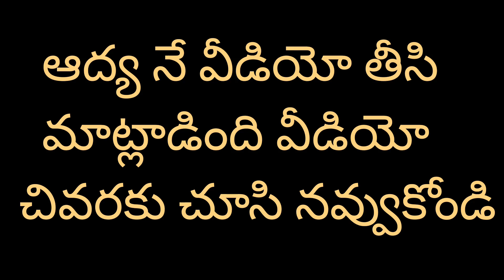పిల్లలు vlog తీస్తే ఇలా ఉంటుందా// ఆద్యనే విడియో తీసి మాట్లడింది విడియో చివరి వరకు చూసి నవ్వు కొండి🤣😂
natural vlogs

Aallari Aadya

pillale vlogs thisthe Ela vunnttundha video end varaku chusi navvukondi aallari Aadya Allari panulu chudandi enjoy cheyyandi please suoour channel